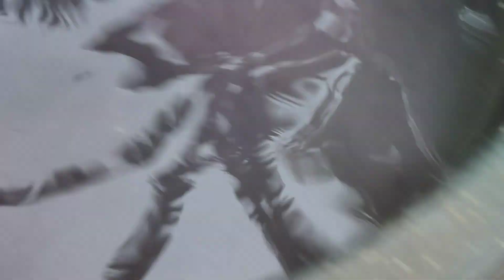Menemukan dan Membersihkan Dinosaurus Jurassic World Evolution Buaya Allosaurus Velociraptor Bebek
Dinosaurus Dinosaurs Dinosaur menemukan dan membersihkan dinosaurus jurassic world evolution allosaurus velociraptor brontosaurus pterodactyl parasaurolophus buaya bebek cheetah singa domba ular kuda